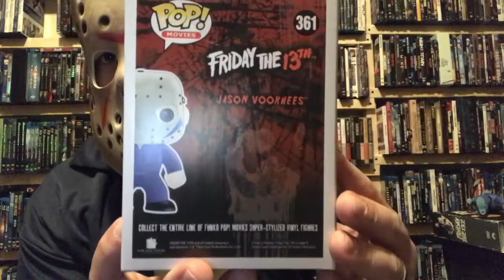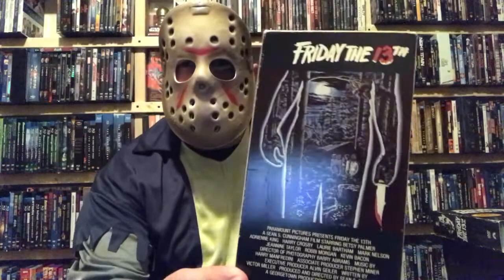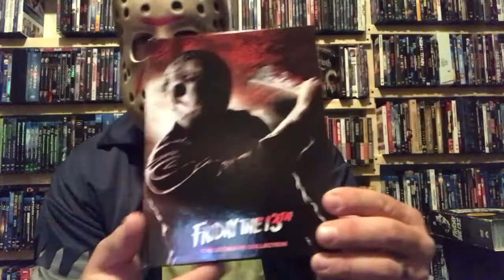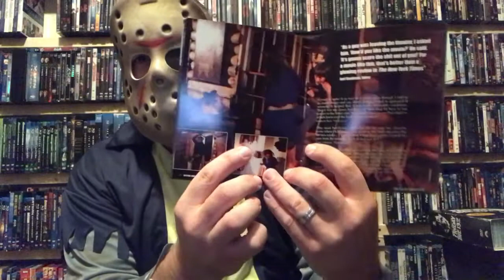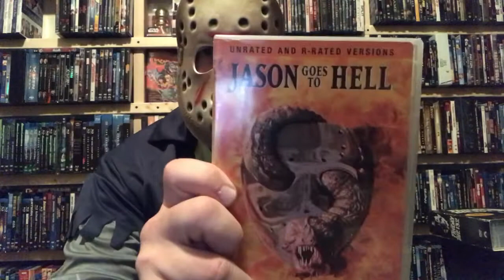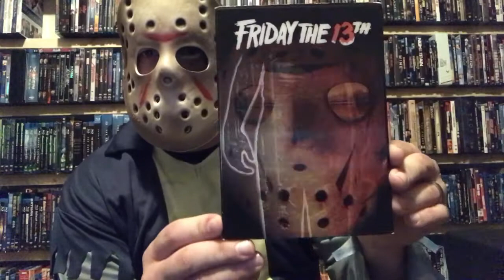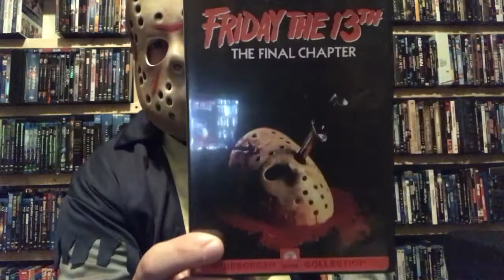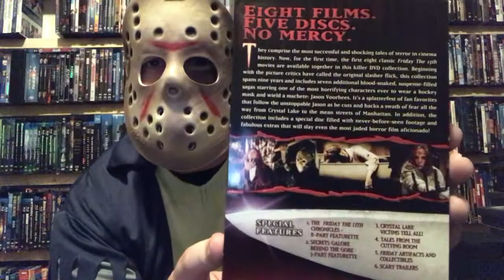My Friday The 13th Collection The Movie!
It’s Friday the 13th so why not show off my collection of figures, DVDs, and Blu-rays in an epic way. by making a movie! Watch if you dare! Enjoy.